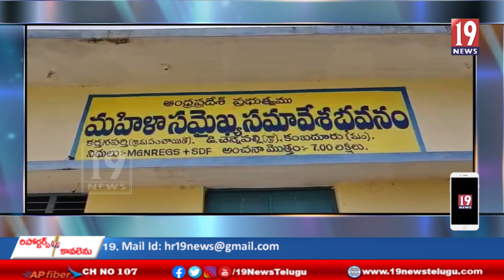అనంతపురం జిల్లాకు సబ్సిడీని ప్రకటించడం ఒక వరం..మంత్రి. ఉషశ్రీ చరణ్.-అనంతపురం జిల్లా